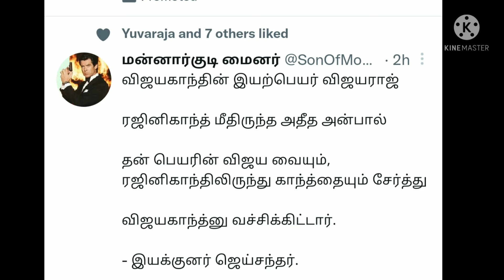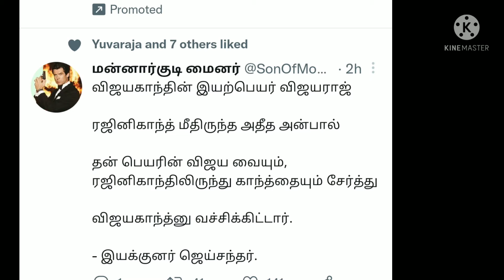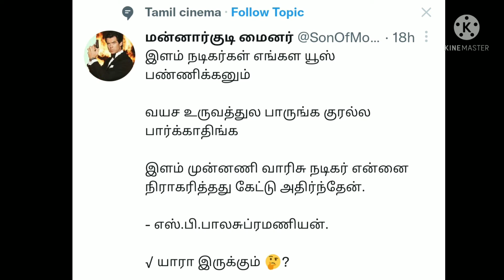ரஜினிகாந்த் மீது உள்ள அன்பால் விஜயகாந்த் என பெயரை மாற்றிய விஜயகாந்த் | RAJINIKANTH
ரஜினிகாந்த் மீது உள்ள அன்பால் விஜயகாந்த் என பெயரை மாற்றிய விஜயகாந்த்